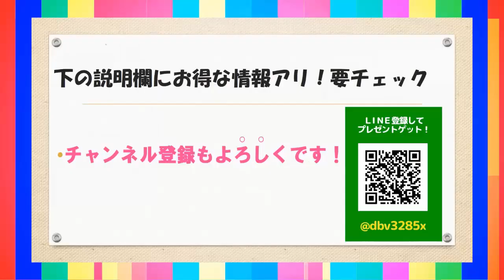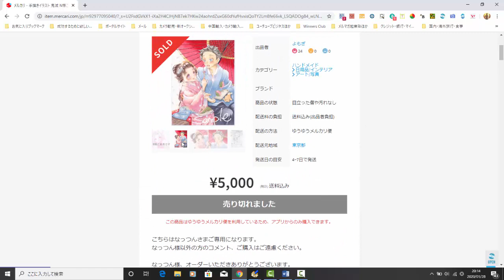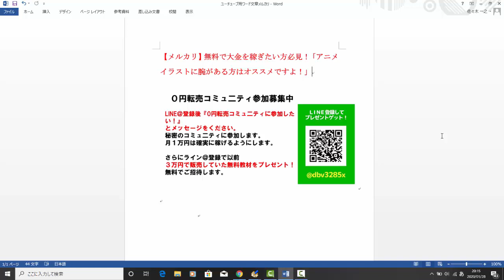【メルカリ】無料で大金を稼ぎたい方必見！「アニメイラストに腕がある方はオススメですよ！」【佐々木一之】